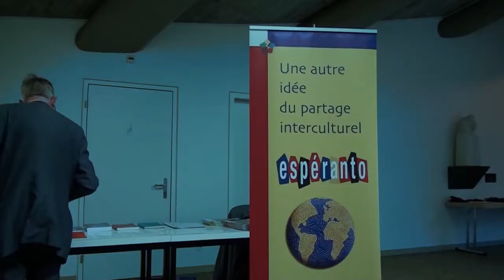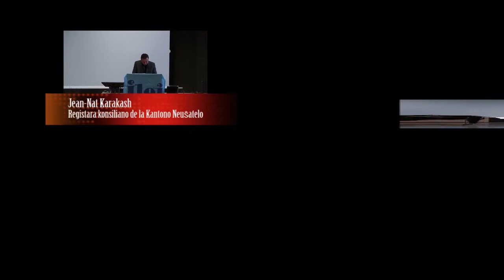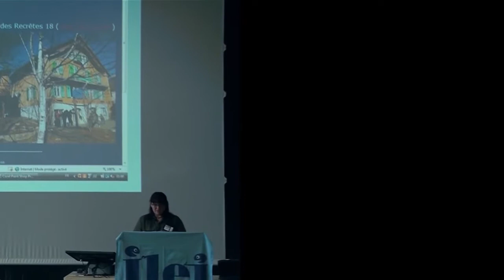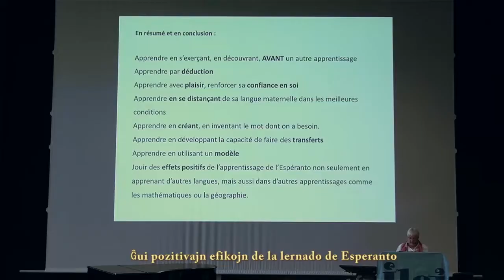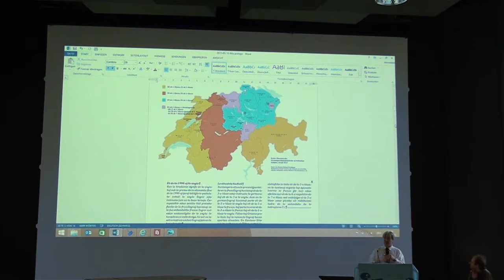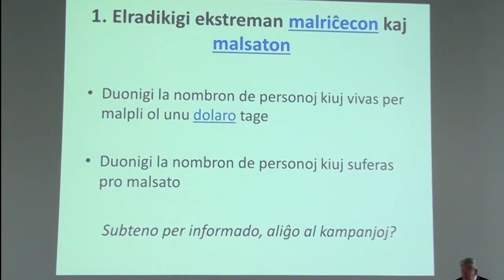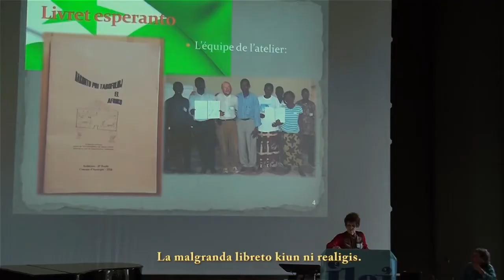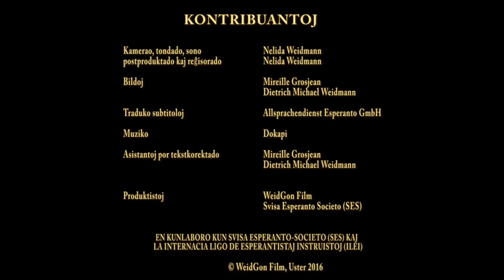Tria Tutmonda Kolokvo pri Instruado de Esperanto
Resumo pri la Tria Tutmonda Kolokvo pri Instruado de Esperanto, de la 13-a ĝis la 16-a de majo 2015 en universitato de Neuchatel, en La Chaux de Fonds kaj en la Centro de Dokumentado kaj Esploro pri la Lingvo Internacia - CDELI.

Ĝin organizis Internacia Ligo de Esperantistaj Instruistoj - ILEI

Kun partopreno de Mireille GROSJEAN, Mark FETTES, Duncan CHARTERS, Istvan ERTL, Llona KOUTNY, Cirylle HURSTEL, Adrian TANNER, Katalin KOVATS, Zlatko TIŜlIAR, Stano MARĈEK, Zsofia KORODY, Monika MOLNAR, Marta KOVACS, Dietrich WEIDMANN, Cristophe CHAZAREIN kaj Monique ARNAUD.

Tiu sama video aperis unue en la kanalo SvisRaporto de Nelida Weidmann, kiu kunlaboras kun Mireille Grosjean kaj donis al ŝi permeson meti la filmon en la kanalon Esperanto + Edukado ILEI.